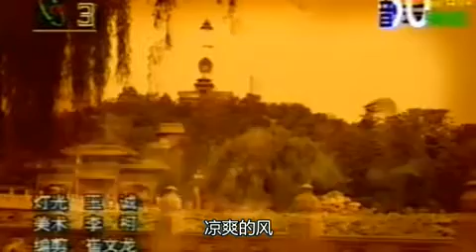青春美少女 让我们荡起双桨